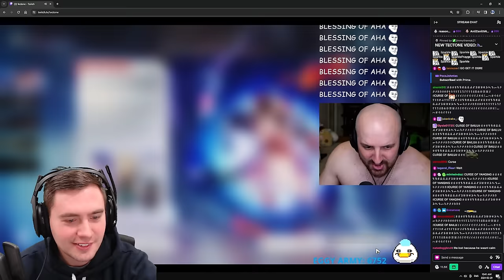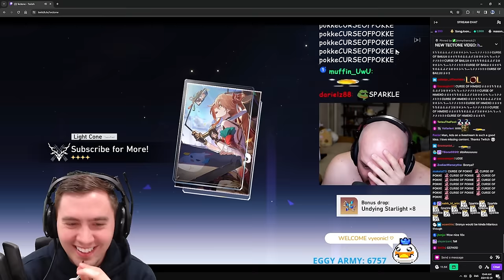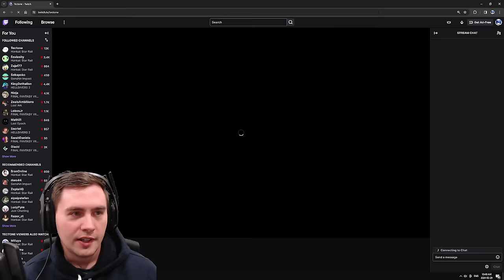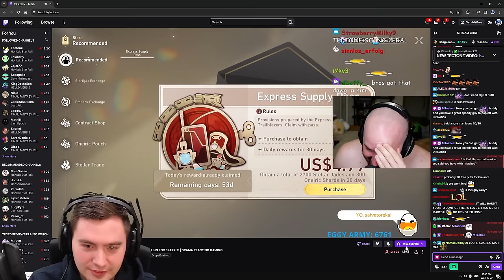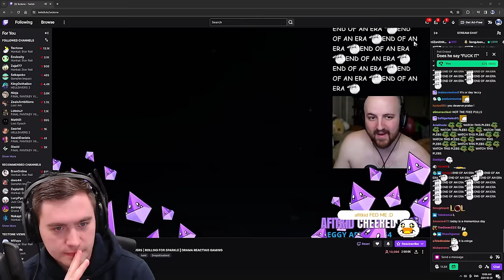Mtashed Reacts To Tectone Losing His 50/50...AGAIN